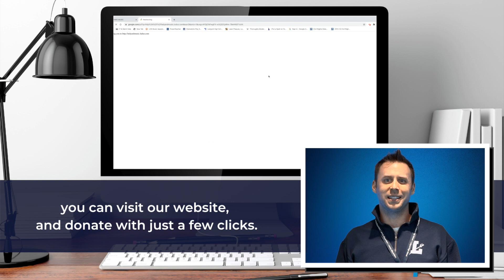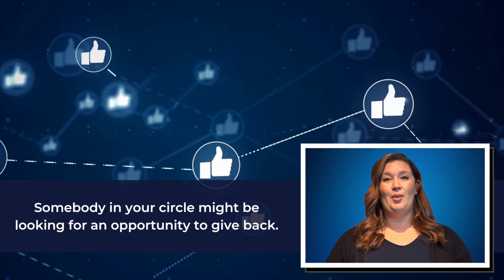LHS Music Booster Fundraising Campaign Video